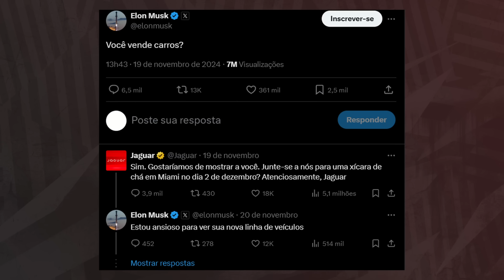CADILLAC NA FÓRMULA 1!!! MAX VERSTAPPEN CAMPEÃO!!! FIM DA JAGUAR?? - Tuner News #40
QUER SABER MAIS SOBRE OS CURSOS DA ACF? É SÓ ACESSAR O LINK!

QUER APRENDER MAIS SOBRE MOTORES E INJEÇÕES ELETRÔNICA?

NOSSAS UNIDADES:

     SÃO PAULO/SP (Ipiranga) - Race King
     Av. Dr. Ricardo Jafet, 1050 - Ipiranga
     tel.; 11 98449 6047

     MANAUS/AM (Praça 14 de Janeiro) - Sada Auto Center
     Av. Visc. de Porto Alegre, 1233 - Praça 14 de Janeiro

     TAQUARITUBA/SP (Centro) - Chip Force Motors
     Av. Silvana de Paula Bueno, 210 - Centro

     JOINVILLE/SC (América) - Underground Garage
     R. José de Alencar, 30 - América, Joinville/SC

SIGA TAMBÉM!